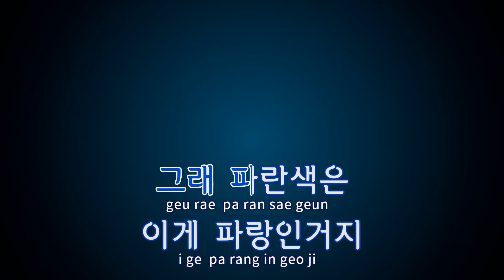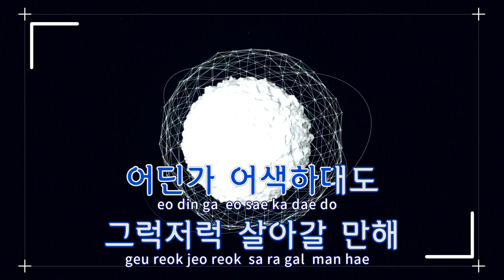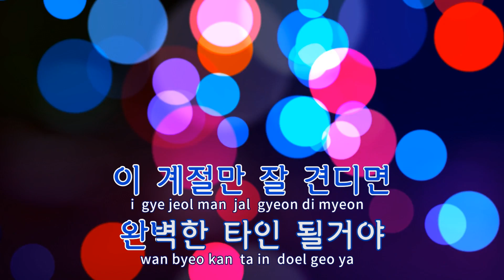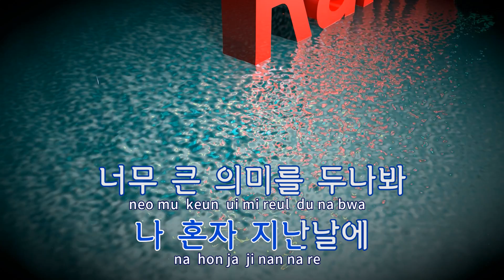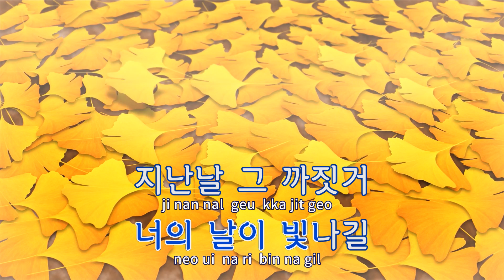[TJ노래방] 날씨좋은날 - 산들 / TJ Karaoke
날씨좋은날  --  산들